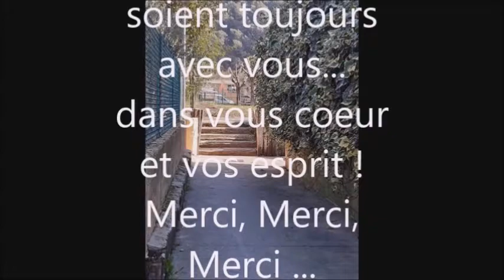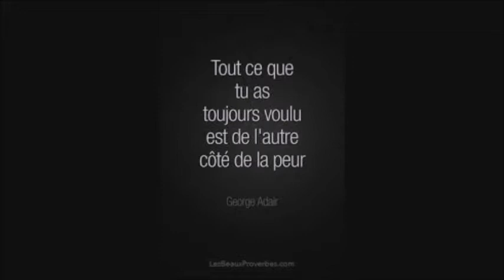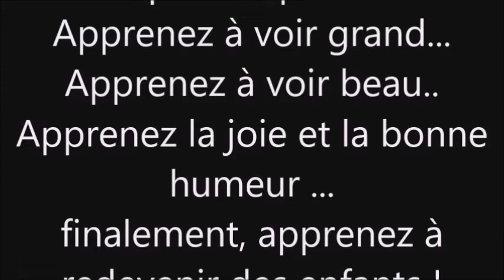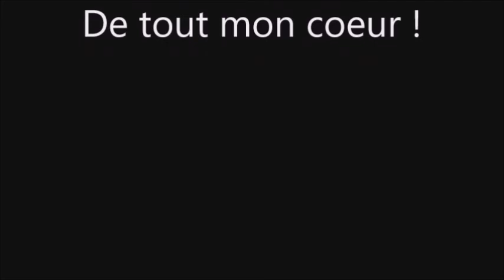14 une nouvelle étape# .....arrêtons la peur !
Ici , rien de méchant, tout sors de mon imagination.
toutes ressemblances avec des actes ayant existé, qui existe ou qui vont exister, ne seraient que pur "hasard !!